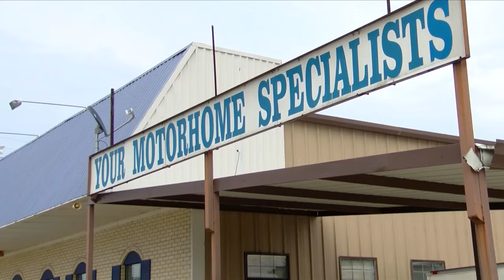RV sales in Baton Rouge have jumped during the COVID-19 pandemic